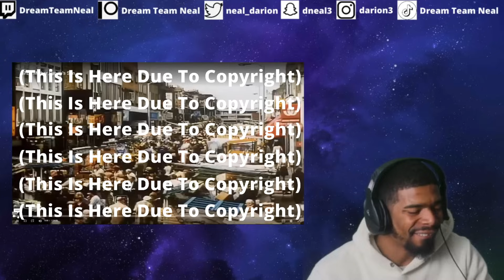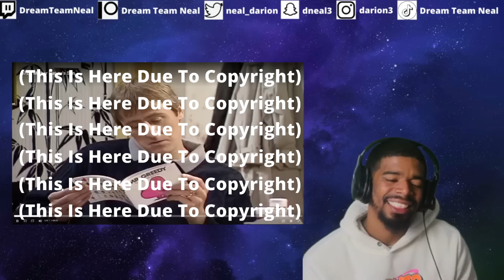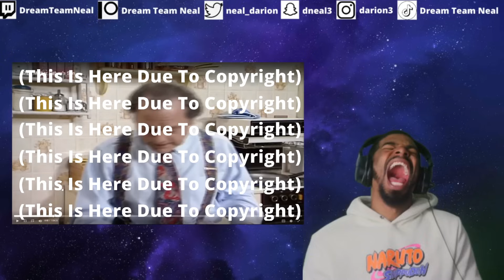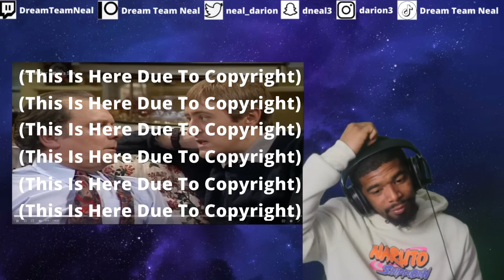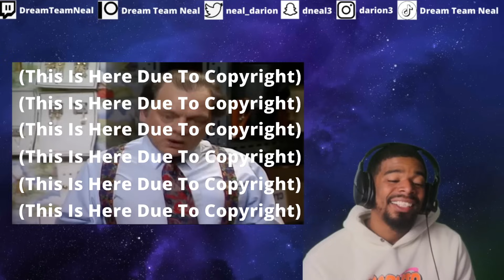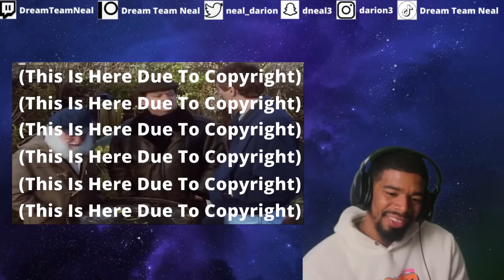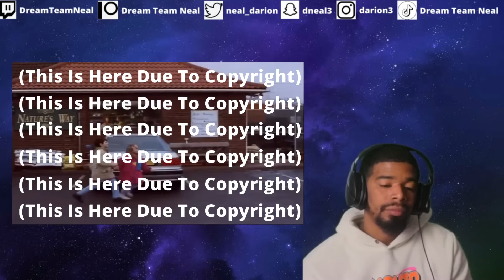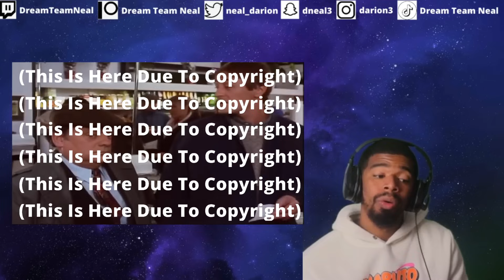AMERICAN REACTS TO Only Fools and Horses Mother Nature's Son | PART 1/2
Join D Neal as he reacts to another hilarious episode of Only Fools and Horses season 7. In this special episode, Mother Nature's son causes chaos for our favorite characters.